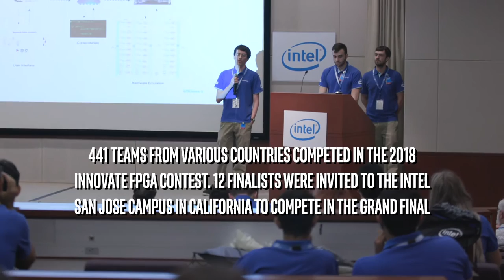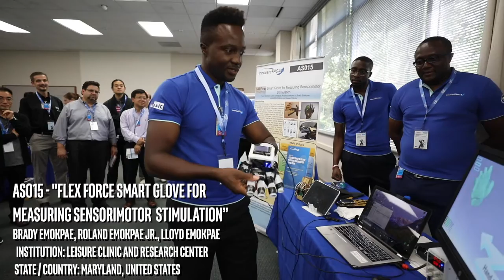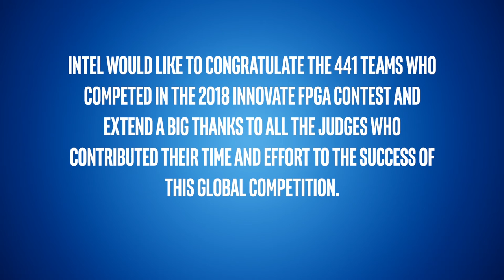InnovateFPGA Championship: FPGA Innovation Day